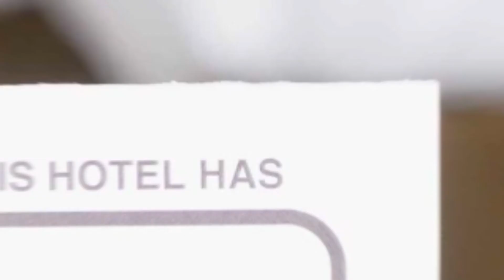Apartament Teo hotel review | Hotels in Cluj-Napoca | Romanian Hotels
Apartament Teo hotel video review. Hotels in Cluj-Napoca, european 3 stars hotels.